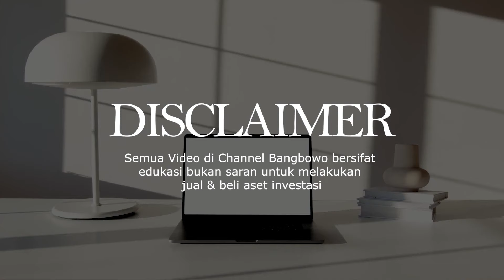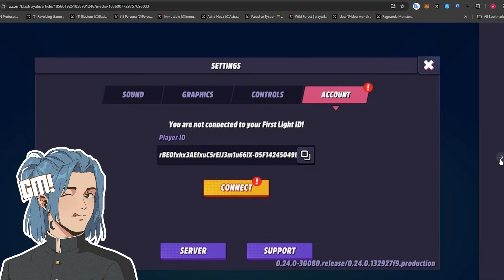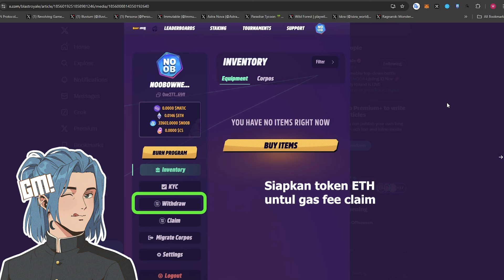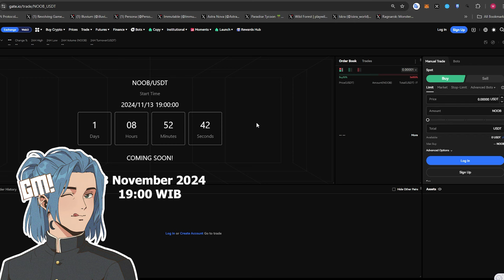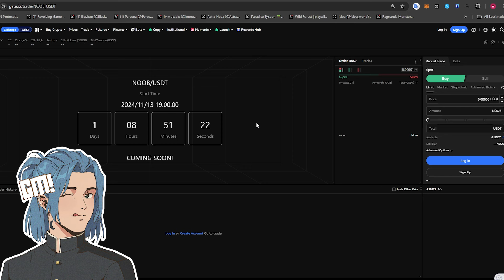AKHIRNYA BISA JUGA DICAIRIN APAKAH BAKAL CUAN LUBER DARI BLAST ROYALE?!